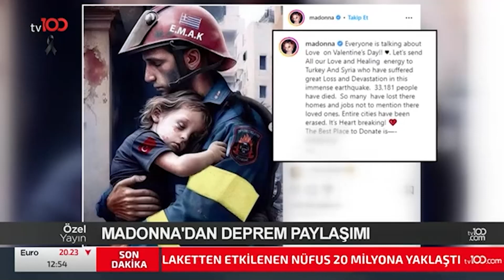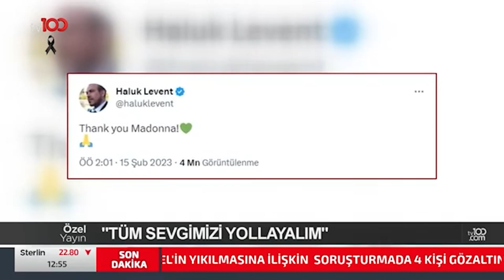MADONNA VE METALLİCA'DAN TÜRKİYE'YE DESTEK | TV100 HABER